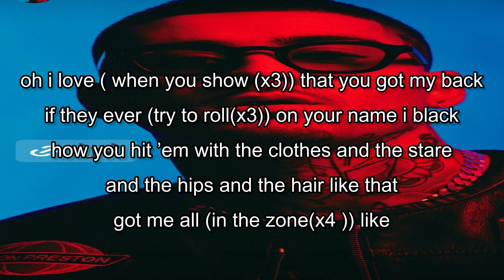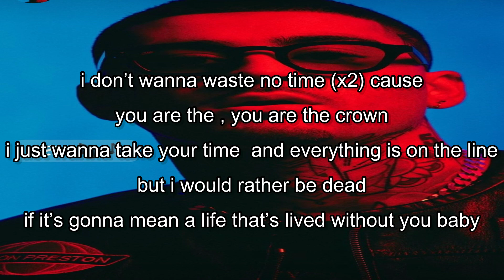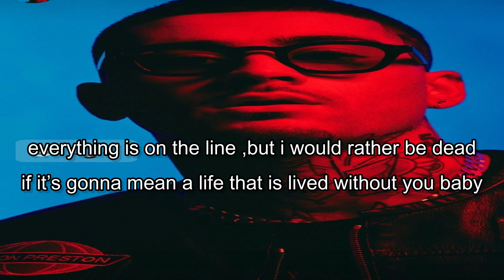zayn - love like this ( lyrics)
Oh, I love it when you show, when you show
When you show that you got my back
If they ever try to roll, try to roll
Try to roll on your name, I black
How you hit 'em with the clothes and the stare
And the hips and the hair like that
Got me all up in the zone, in the zone
In the zone, in the zone like

[Pre-Chorus]
I just wanna take your time and
Everything is on the line, but I would rather be dead
If it's gonna mean a life that's lived without you, baby

Killer Mike 'Motherless' Official Lyrics & Meaning | Verified

[Chorus]
I guess that's love like this
I guess that's faith like this
Give you everything and you can skate like this (Woo)

[Verse 2]
And I'm lovin' what you say, what you say
What you say when you're on my line
If I never make it back, make it back
Make it back from the chase, I'm fine
Doesn't matter if it's left or it's right
Your direction is on my mind

[Post-Chorus]
One kiss, I am wrapped
Two, four, six, my jack

[Bridge]
I don't wanna waste no time
You are the cr—, you are the crown
If it's gonna mean a life that is lived without you, baby

[Chorus]
Give you everything and you can skate like this

[Outro]
I can't let go of you, baby

K-POP

Travis Scott, Bad Bunny & The Weeknd

ZAYN

I’m Just Ken

Ryan Gosling

4

Embed

About

This song bio is unreviewed

Genius Annotation1 contributor

“Love Like This” is ZAYN’s return to the music scene after not releasing original material since his album Nobody Is Listening and his duet with Ingrid Michaelson, “To Begin Again,” both dropped in 2021. It also marks the singer’s first release under Mercury Records after separating ways from RCA Records in October 2021 amids the singer’s split with Gigi Hadid and legal battle issues involving Gigi’s mother, Yolanda Hadid.

Departing from the R&B sound of his last project, “Love Like This” embraces an upbeat UK Pop and Garage sound, with the theme revolving around entering a new commited and supportive relationship without worrying about the risks.

In anticipation to the song’s release, ZAYN made an appearance on the “Call Her Daddy” podcast, in which he described the song as:

Expand

+14

What have the artists said about the song?

Genius Answer1 contributor

“Love Like This” is a summer tune I’m very proud of and excited for the world to hear. I’m working on my new album currently that is coming soon, and I can’t wait for everyone to see what’s next.

— Via Dork

Genius Answer1 contributor

Who produced “Love Like This” by ZAYN?

When did ZAYN release “Love Like This”?

Who wrote “Love Like This” by ZAYN?

Z4* (2023)

ZAYN

Credits

Produced By

Jon Bellion & The Monsters & Strangerz

Written By

ZAYN, Jon Bellion, Michael Pollack, Stefan Johnson & Jordan K. Johnson

Vocal Producer

Stefan Johnson

Guitar

Jordan K. Johnson & Stefan Johnson

Piano

Programmer

Jordan K. Johnson, Stefan Johnson & Jon Bellion

Recording Engineer

Stefan Johnson & Daniel Zaidenstadt

Mixing Engineer

Șerban Ghenea

Assistant Mixing Engineer

Bryce Bordone

MasteringRandy Merrill

Mercury Records, Universal Music Group, Republic Records & Drop Zed Music

Label

Mercury Records & Drop Zed Music

Distributor

Release Date

HOT SONG
love like this zayn new song